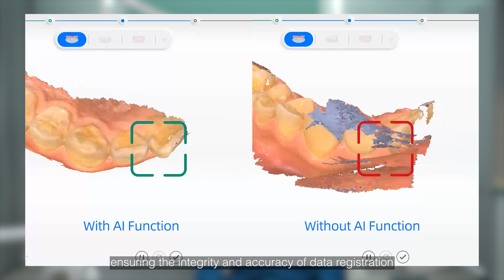Intraoral Scan Course EP12｜AI Optimization｜Scan Process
Allow our AI feature to assist your intraoral scanning process, providing you with more accurate scanning data and a seamless scanning experience!